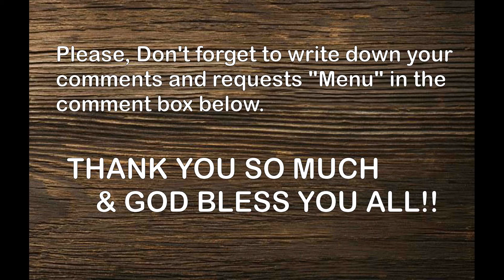PUTOK BATOK LIEMPO | KRISPY LIEMPO RECIPE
MABUHAY!! WELCOME TO PAPA CHEF Vlogs!! I am a Filipino Visual Artist working in UAE. I am not a Professional chef but I love cooking...

The phrase putok batok (sometimes hyphenated as putok-batok) refers to meals that can cause the eater to have a heart attack or stroke due to its very unhealthy nature. Kaya hinayhinay lang po sa pagkain ng matatabang pagkain lalu na sa kahit anong luto ng baboy.